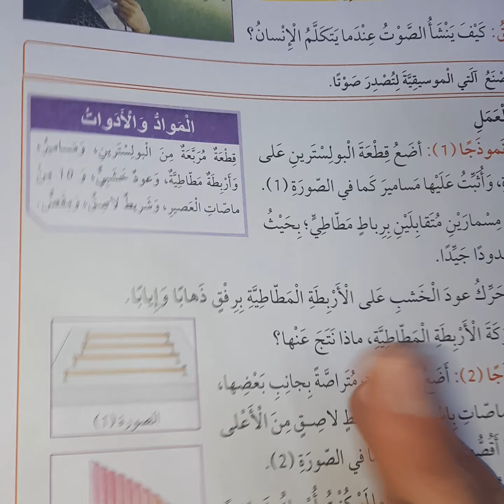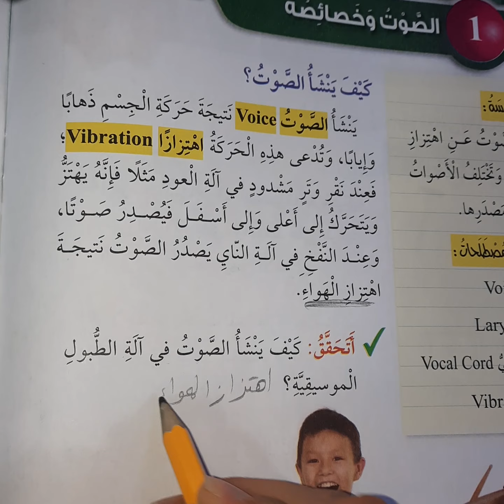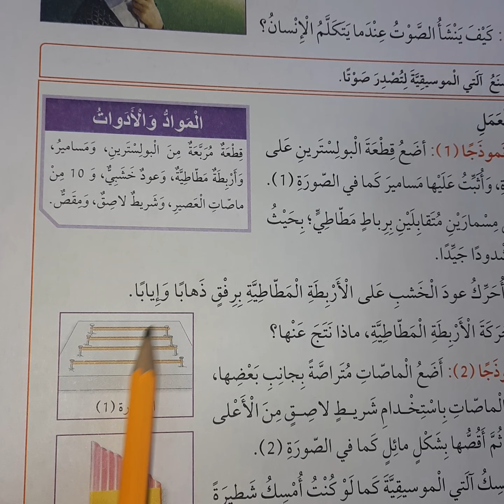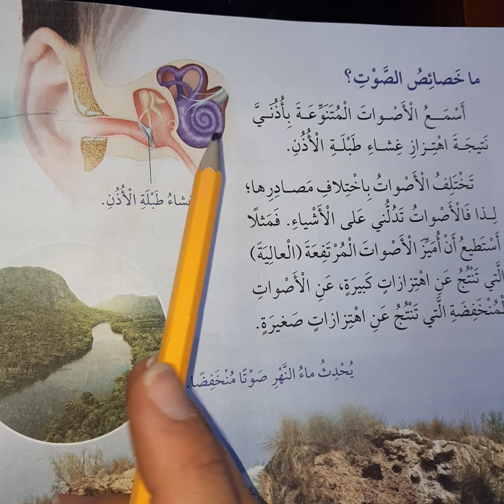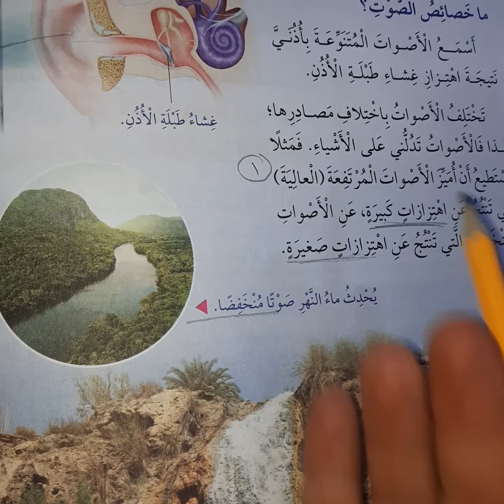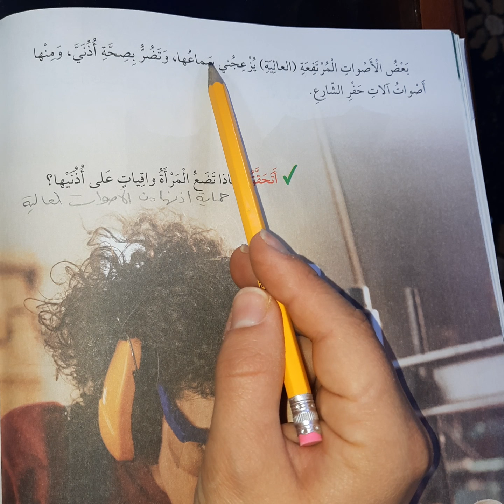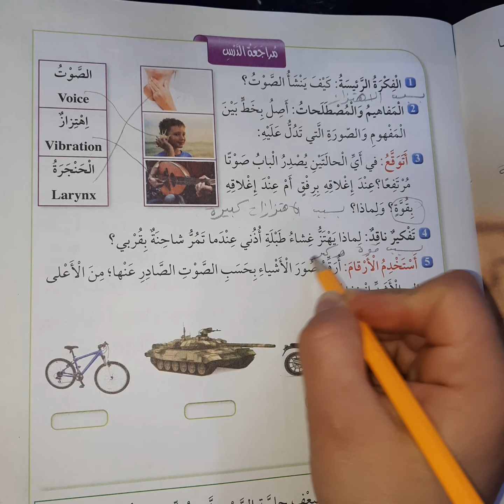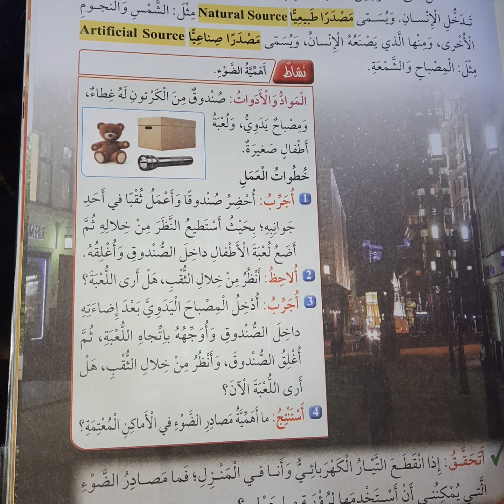الصوت ومصادره علوم صف ثاني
الصوت ومصادره علوم الصف الثاني الفصل الثاني